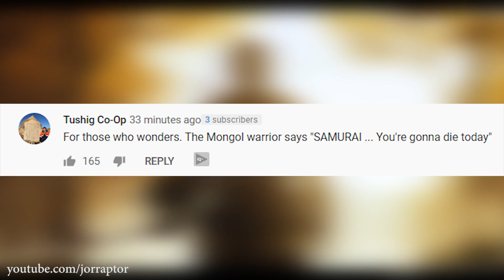Ghost of Tsushima Gameplay - Sony Finally Breaks The Silence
Ghost of Tsushima gameplay trailer shown (ghost of tsushima trailer) while we wait for Ghost of tsushima release date (the ghost of tsushima)

More Ghost of Tsushima gameplay videos:
We Still Have Some Major Reveals Left At Game Awards 2019 (New Batman Game, Ghost of Tsushima & More

The Last of Us Part 2 Release Date & Ghost Of Tsushima Release Update (The Last of Us 2 Release Date

State Of Play Announced! New Days Gone & Ghost Of Tsushima Trailers Coming? (Spider Man PS4 Update)

Ghost of Tsushima Gameplay, Death Stranding & More Coming Soon? New Reason Sony Not At E3 & More!

Sony E3 2018 Begins With NEW REVEALS EVERYDAY & New Ghost of Tsushima Shots (E3 2018 Sony)